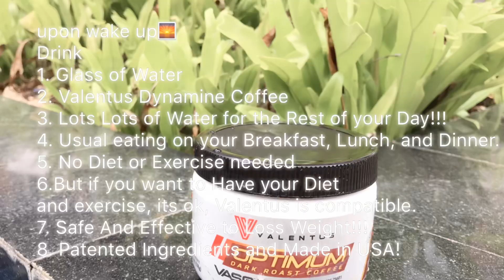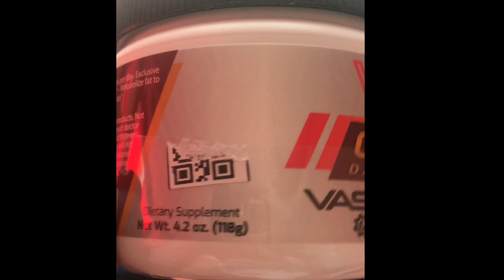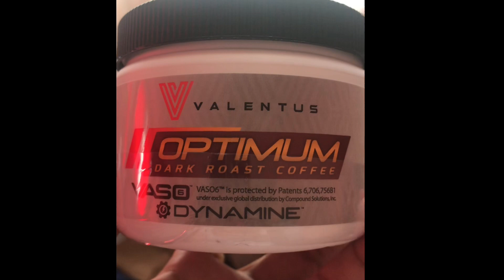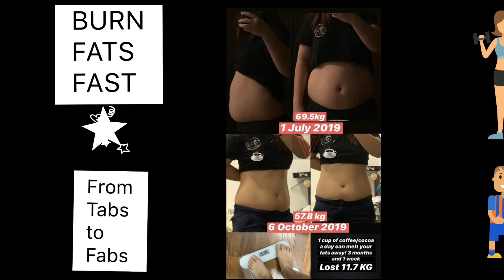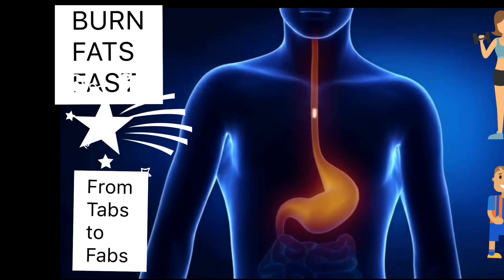VALENTUS COFFEE with DYNAMINE | How to Prepare your Valentus Dynamine Coffee To give You Best Result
How To Prepare Your New Valentus Dynamine Coffee To give You Best Result